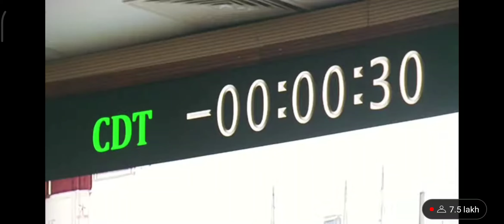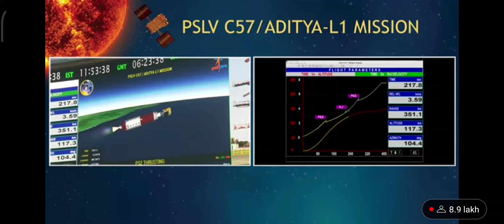Aditya L 1 लॉन्चिंग time